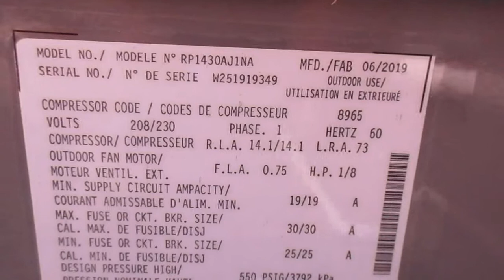2019 Rheem HVAC Unit